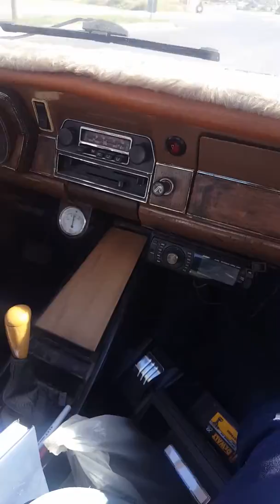Ford m20 tanıtımı komedi 😉😉😉